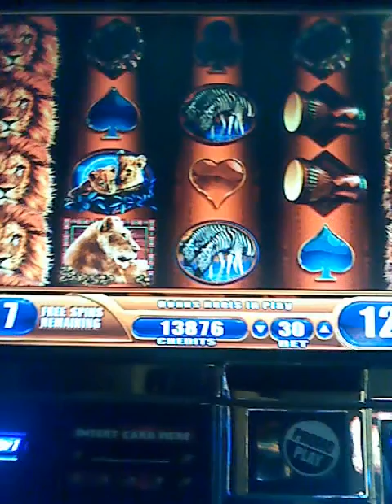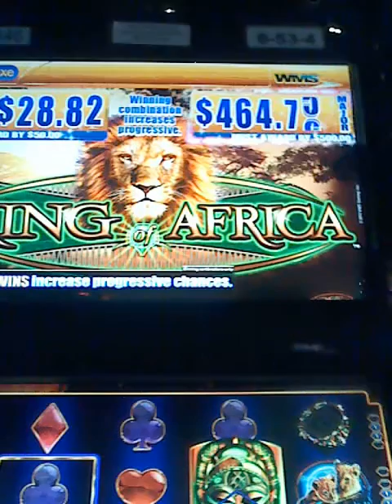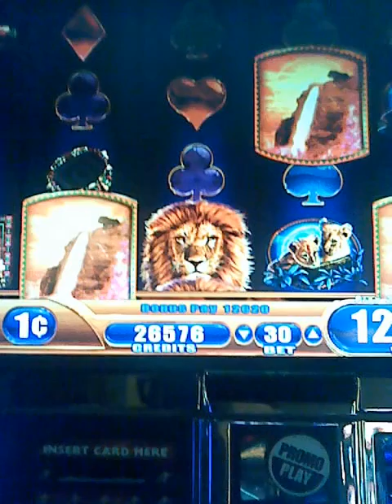King of Africa game.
This is one of several games with a progressive jackpot. I never play this one. OMG on 30 lines.